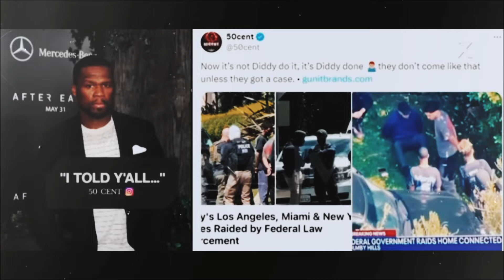KING COMBS JUST ACCIDENTALLY SNITCHED ON HIS DAD P DIDDY IN HIS NEW 50 CENT DISS?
P DIDDY'S SON KING COMBS SELF SNITCH ON HIS DAD IN HIS 50 CENT DISS TRACK BY SAYING "THE FED RAIDED THE WRONG HOUSE"?